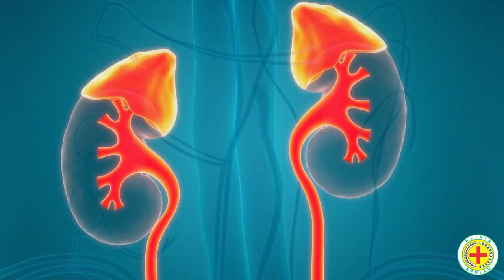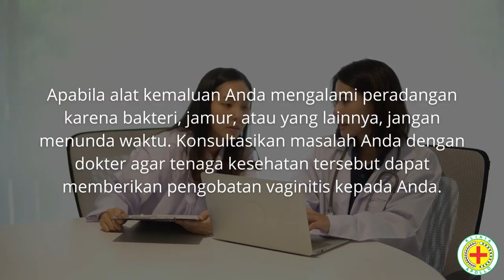PENGOBATAN VAGINITIS AKIBAT JAMUR PADA WANITA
Salah satu masalah kewanitaan, vaginitis, merupakan fenomena yang disebabkan berbagai faktor, salah satunya infeksi jamur. Seseorang yang mengalami gangguan ini perlu pengobatan vaginitis untuk menghentikan peradangan vagina.

Masalahnya adalah vaginitis dapat menyebabkan gatal, keputihan patologis, dan rasa sakit saat berhubungan seksual. Jika dibiarkan tanpa pengobatan yang efektif, vaginitis jamur dapat menghadirkan penyakit lain yang terbilang akut dan mengancam kesehatan reproduksi.

Apabila Anda mengalami vaginitis karena jamur Candida albicans (vulvovaginal candidiasis), segera kunjungi dokter untuk mengatasi peradangan vagina.